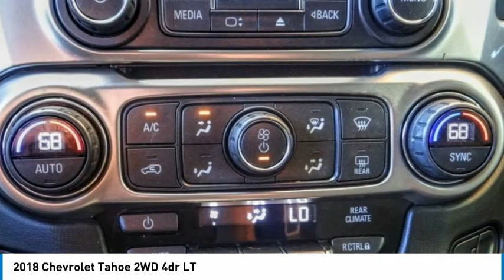2018 Chevrolet Tahoe TA7207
2018 Chevrolet Tahoe 2WD 4dr LT

1271 S. Auto Center Dr.

2018 Chevrolet Tahoe 6-Speed Automatic Electronic with Overdrive EcoTec3 5.3L V8 Clean CARFAX. Financing available on approved credit. Trade-ins accepted. Subject to prior sale. All Pricing and Advertised Prices for any/all vehicles offered for sale does not include dealer installed accessories which can be purchased for an additional cost. No sales to Dealers, Brokers or Exporters. For out of state purchase, customers must be present to purchase. If shipping is required, dealership must facilitate; no exceptions. Prices are plus government fees and taxes, any finance charges, $85 documentary fee, $29 electronic registration fee, any emission testing charge and $1.75 per new tire state tire fee. We make every effort to provide accurate information, but please verify before purchasing. Images, prices, and options shown, including vehicle color, trim, options, pricing and other specifications are subject to availability, incentive offerings, current pricing and credit worthiness. Images are for illustrative purposes only.